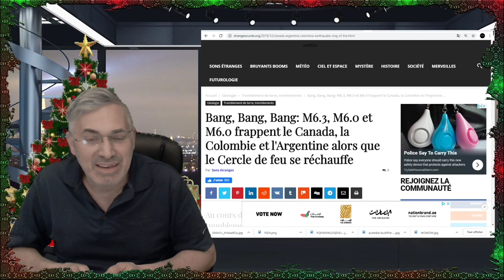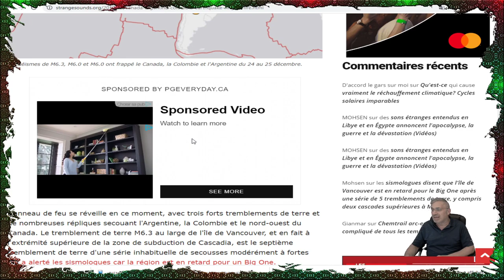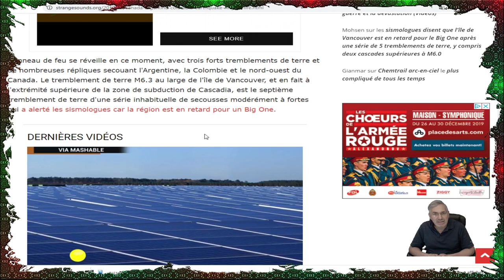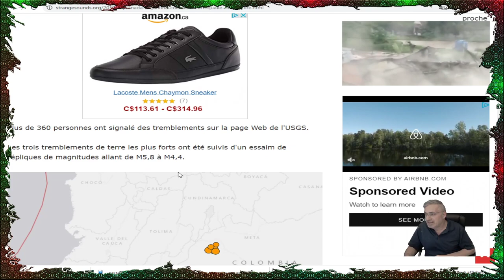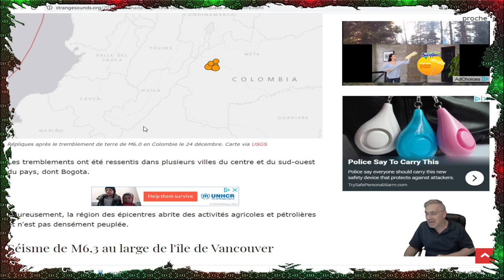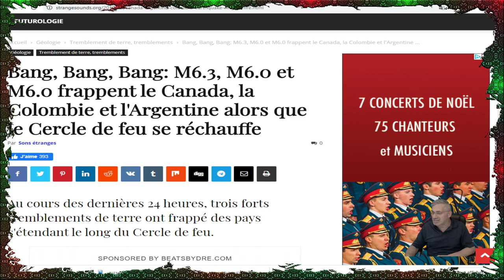DERNIÉRE HEURE; M6.3, M6.0 et M6.03 TREMBLEMENTS DE TERRE;CANADA; ARGENTINE;COLOMBIE!